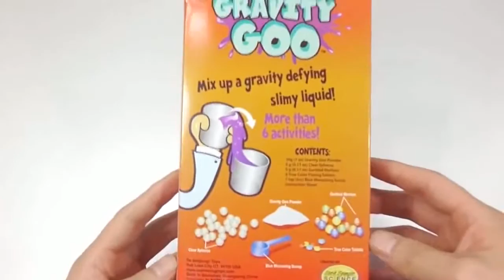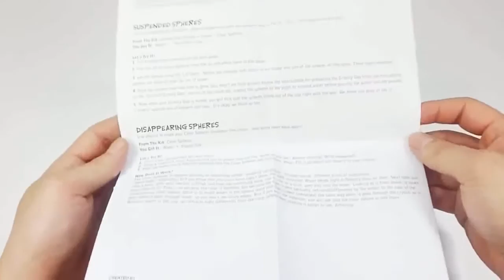DIY How To Make 'Colors Orbeez Water Ball Slime' Learn Colors Slime Clay Manicure